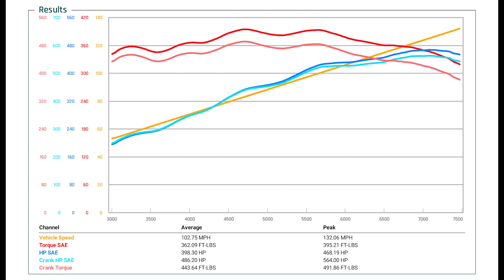2019 Ford Mustang 5.0 Dyno Pulls | Renn Sport Performance